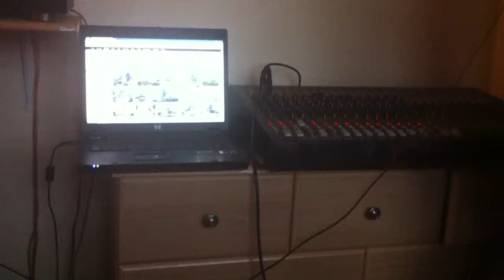Under Godless Skies - Upcoming Single Teaser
Jamie recording vocals for the bands upcoming single "god is dead".